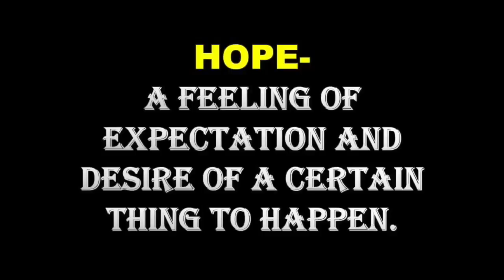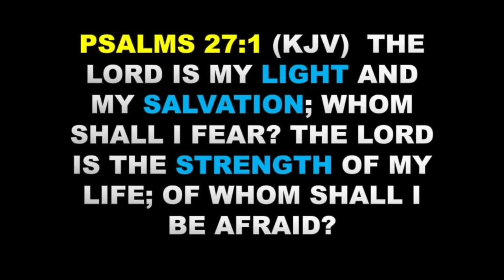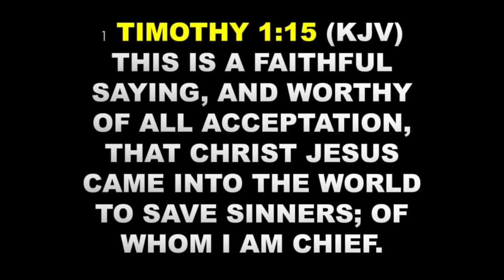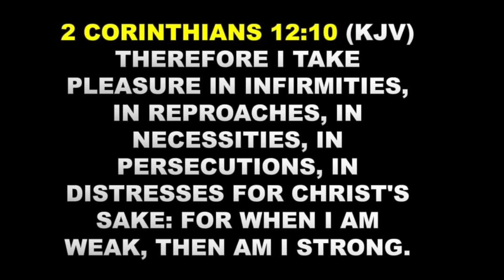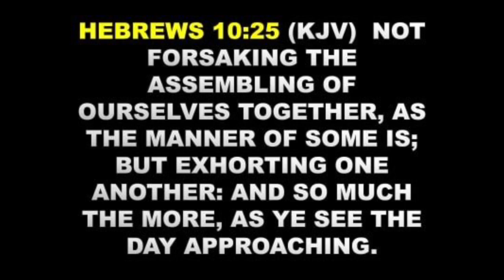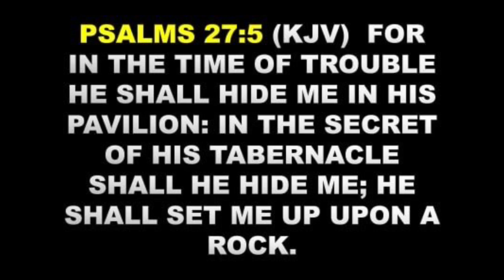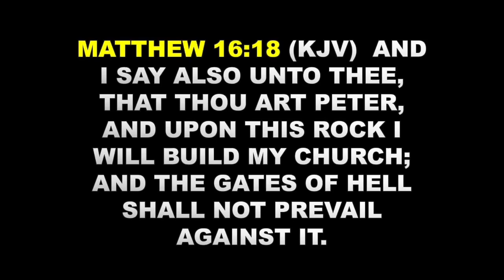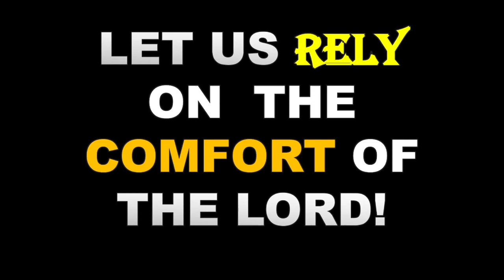HOPE IN THE MIDST OF OUR BATTLES June 2, 2020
Sir GArry  C. Tabungar